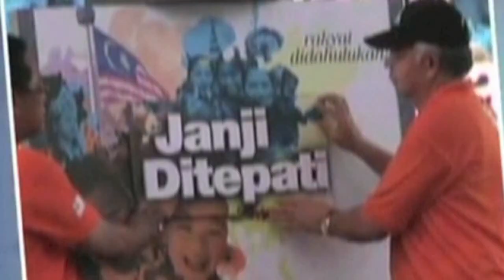Pemuda BN Bantu Kempen Raih Undi Pengundi Muda Kuala Besut - Khairy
KUALA BESUT, 17 Julai - Keadaan cuaca panas, lebih-lebih lagi berdekatan dengan pesisir pantai, bukan penghalang Pemuda Barisan Nasional (BN) meneruskan kempen termasuk mengadakan tinjauan mesra di kampung-kampung sekitar Dewan Undangan Negeri (DUN) Kuala Besut bagi meraih sokongan pengundi.

Ketua Pemuda BN Khairy Jamaluddin berkata sokongan generasi muda kepada BN berada di tahap yang tinggi dan menggalakkan terutama dengan pendekatan kempen Pemuda melawat pengundi secara terus dari rumah ke rumah.

"Oleh kerana berkempen dalam bulan puasa, pendekatan menerusi ziarah rumah ke rumah kami dapati adalah paling berkesan sebabnya kita tiada ceramah besar mahupun kempen berskala besar, lebih-lebih lagi pada hari kerja.

"Kami harap melalui pendekatan ini, sasaran kami adalah rumah-rumah pengundi muda walaupun kami jumpa warga emas sebab kami dapati cucu mereka adalah pengundi muda yang wajar didekati di kawasan sini," katanya.

Beliau berkata demikian kepada pemberita ketika ditemui berkonvoi motosikal bersama hampir 100 Pemuda BN melakukan ziarah rumah-rumah pengundi muda di Kampung Seberang Barat di sini.

Menteri Belia dan Sukan itu berkata jentera Pemuda akan terus melakukan gerak gempur bagi mendekati pengundi muda tanpa mengira fahaman politik dan kaum termasuk melalui aktiviti sukan dan berbuka puasa.

Mengulas sambutan dan penerimaan calon BN Tengku Zaihan Che Ku Abd Rahman oleh pengundi muda, Khairy berkata beliau yakin BN mampu memperoleh majoriti besar berdasarkan rata-rata yang ditemui cukup senang dengan calon BN itu.

"Alhamdulillah mereka (pengundi) kata cukup senang dengan calon itu yang profesional bawa diri dengan cara yang rendah diri dan ada kesungguhan untuk membantu orang kampung di sini," katanya.

Namun beliau meminta Pemuda BN supaya usah terlalu yakin dengan menganggap kawasan itu mudah menang dan mengambil sikap sambil lewa dalam kempen semata-mata kerana kawasan itu merupakan kubu kuat BN sebelum ini.

Berdasarkan senario terkini kempen pilihan raya kecil (PRK) Kuala Besut yang dianggap sedikit hambar berbanding pilihan raya umum ke-13 (PRU-13) baru-baru ini, anggota Parlimen Rembau itu menjangkakan kempen akan berubah dan dipertingkat menjelang Jumaat ini kerana pastinya ramai anggota kabinet akan turun selepas tamat sidang Parlimen esok.

PRK DUN Kuala Besut akan diadakan pada Rabu (24 Julai) menyaksikan pertandingan satu lawan satu antara Tengku Zaihan, 37, dan calon PAS Endot@Azlan Yusof, 48, berikutan kematian penyandangnya Dr A. Rahman Mokhtar, 55, dari BN pada 26 Jun lepas akibat kanser paru-paru.